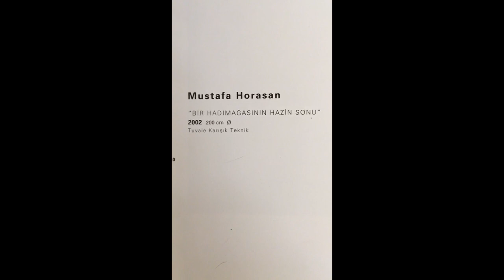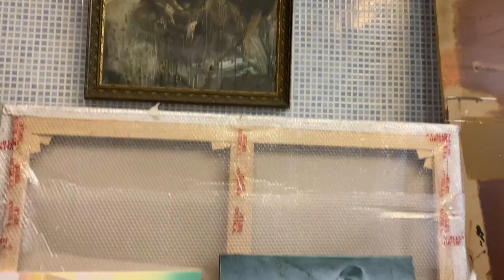Horasan ile röportajımız: “lisede nü resmime pazen don diktim.”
Horasan
1965’te Aydın, Karacasu’da doğdu. 1986’da Marmara Üniversitesi Güzel Sanatlar Fakültesi Grafik Bölümü’nü bitirdi. Çalışmalarını İstanbul’daki atölyesinde sürdürmektedir. Birçok üniversitede görev yapan sanatçı, halen mezun olduğu üniversitede ders vermektedir. Horasan’ın yurti çinde ve yurt dışında özel koleksiyon ve müzelerde eserleri bulunmaktadır.
Yurtiçi ve yurtdışında katıldığı önemli sergiler: 1990 Grand Palais, “Paristanbul”; 1999 Sharjah Bienali; 1999 Karşı Sanat, “Ölüm=Ölüm”; 2001 “Modern Türk”, Has Ahırlar, Topkapı Sarayı; 2002 “Harem”, UPSD Sanat Merkezi; 2005 “Hırsız Kent”, Aksanat; 2009 İstanbul Modern “Yeni Yapıtlar Yeni Ufuklar” ve 2009 “Berlin İstanbul Next Wave”, Martin Gropius Bau.
Başlıca kişisel sergileri: 1992 Kare Sanat Galerisi; 1998 “Alacakaranlık”, Teşvikiye Sanat Galerisi; 2003 “Gece Bahçesi”; 2005 “İstila”, Evin Sanat Galerisi; 2007 “Kontrol Odası”, Milli Reasürans Sanat Galerisi; 2010 “İçimdeki Şeytanı Öldürürsen Meleği de Öldürürsün”, “Çarpışma”; 2012 “Labirent”, Pi Artworks.
Katıldığı uluslararası fuarlar: Contemporary Istanbul, Scope Basel, Art Dubai, Marrakech Art Fair, “A Selection of collection of Istanbul Modern” Bahrain National Museum, ArtInternational İstanbul ve Armory Show NY.